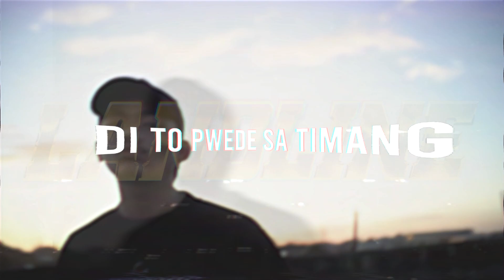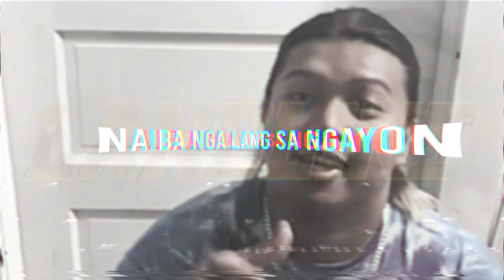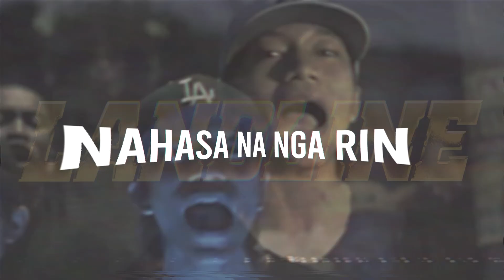LANDLINE - HERBIVOYS x Natural Lifestyle (Vizualizer)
Official Visualizer for HERBIVOYS and Natural Lifestyle “LANDLINE” with GNOD, WBLK, Dre x Lancie, JMH, Rookie.

FOLLOW GNOD
FOLLOW WBLK
FOLLOW Dre
FOLLOW Lancie
FOLLOW JMH
FOLLOW Rookie
FOLLOW HERBIVOYS
FOLLOW AREA C COLLECTIVES

VISUALIZER BY: WBLK
PRODUCED BY: Rashop
MIXED & MASTERED BY:WBLK & GNOD
with cooperation of zcythegeist/corpsicle